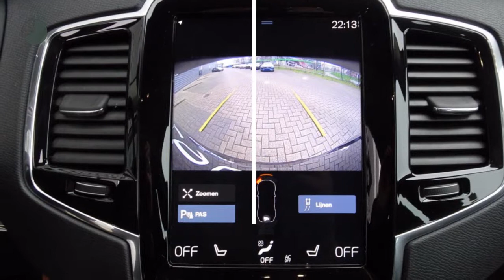Volvo XC90 D4 190pk 7P 90th Anniversary Edition - AUT